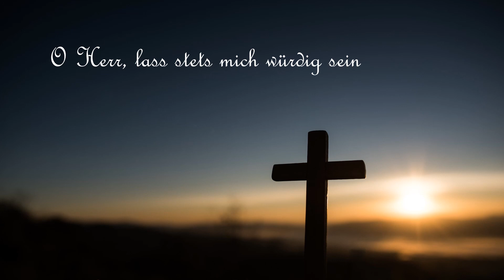283 - O Herr, lass stets mich würdig sein